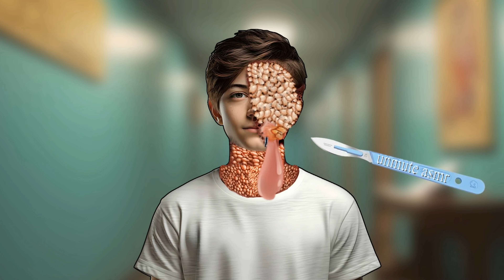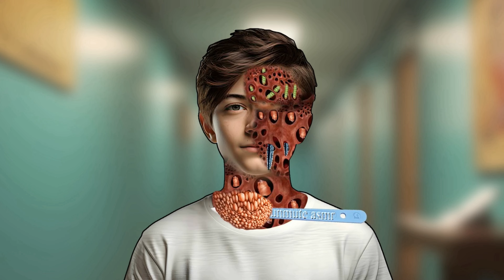ASMR poor boy face worm Cleaning | severely injured animation | Unmute asmr